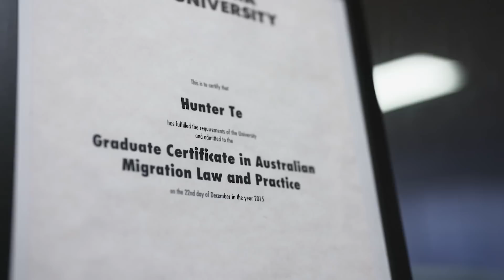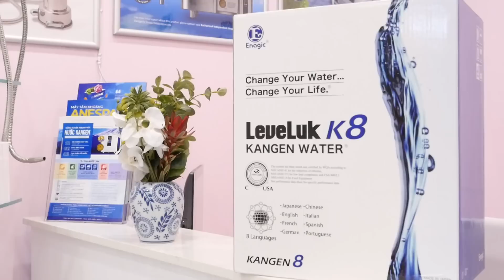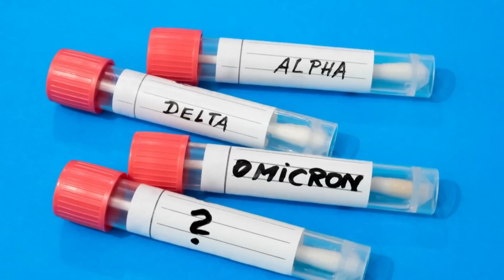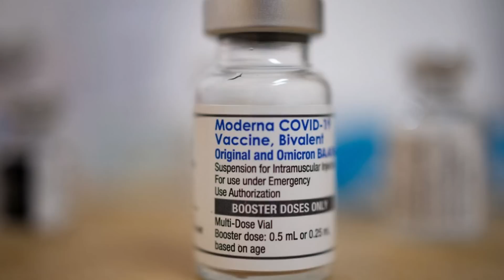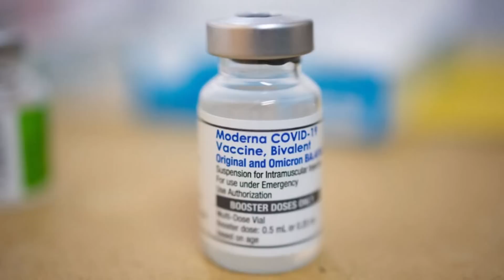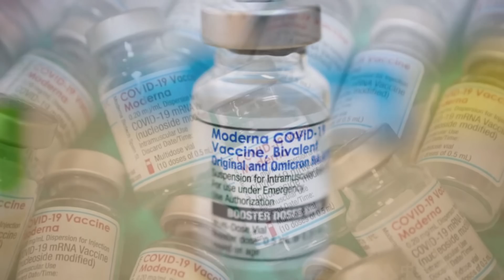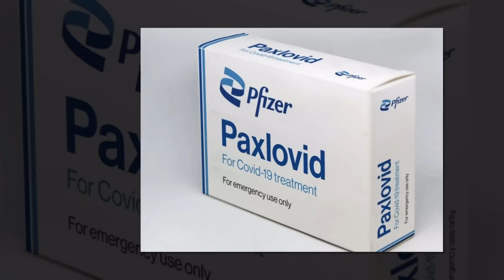Sức Khỏe & Đời Sống - VACCINE COVID-19 THẾ HỆ MỚI, CÓ NÊN CHÍCH MŨI THỨ 5 TRƯỚC LÀN SÓNG DỊCH LẦN 4?